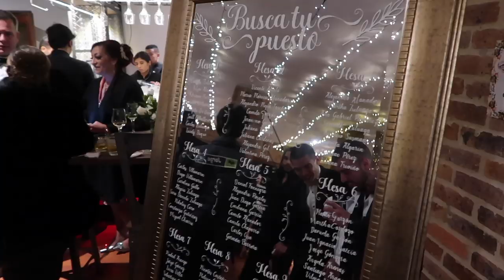EL VLOG DE LA BODA (LO QUE NO VISTE) - myum vlogs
Mis amores en este video les comparto todo lo que paso en nuestra boda detrás  de cámaras! espero lo disfruten